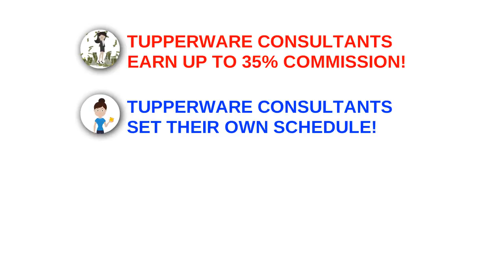Picture it! Imagine it! Dream About it! Then Become a Tupperware Consultant! Call Lupe Torres!